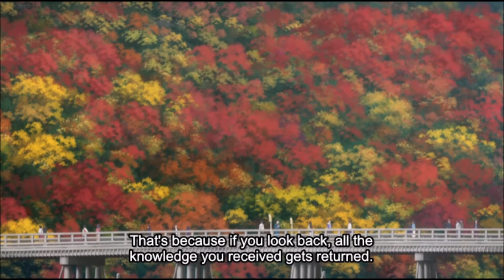Highschool DxD Hero Episode 3 Review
SPECTRE Studio takes a look at Highschool DxD Hero Episode 3, "The Party of Heroes".

Highschool DxD (BorN, New, Hero): An excellent DxD group on Facebook.

Be sure to check out Highschool DxD on VRV, from Crunchyroll